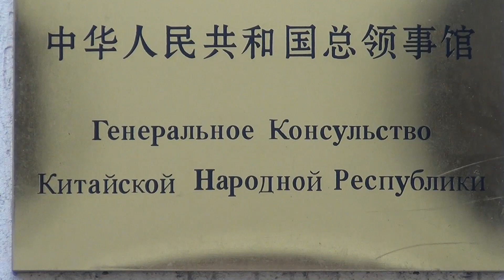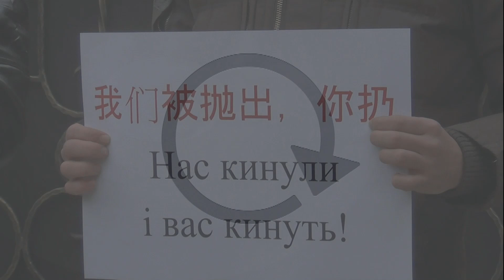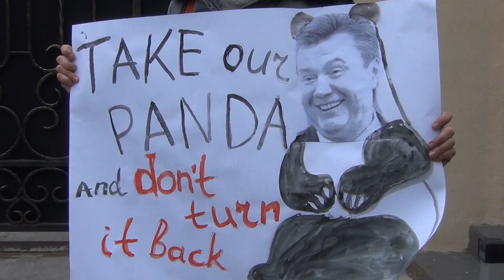o1.ua - Пикет «Китай! Януковичу не доверяй!» / Новости Одессы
Больше о новостях, афише и других событиях в Одессе вы узнаете на нашем портале